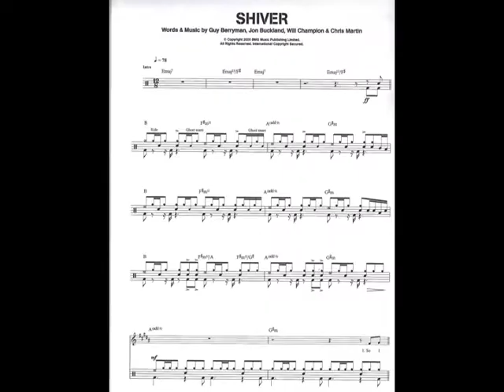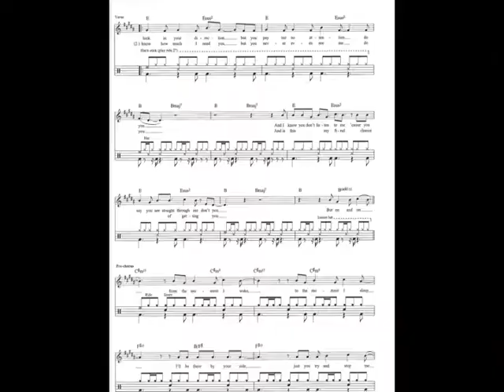Shiver - Coldplay (Drum Cover HD)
Solely for scholarship purposes, drum cover of Colplay's Shiver. Drum notation taken from the book "Play drums with... Coldplay". All the other rights to the music are held by coldplay.
12/8 time signature.

Audix DP7 mics, Yamaha Beech Custom shells, Sabian cymbals, Pork Pie snare.

&special thanks to Catherine Swantner for videography.